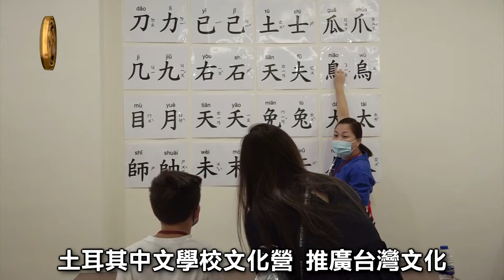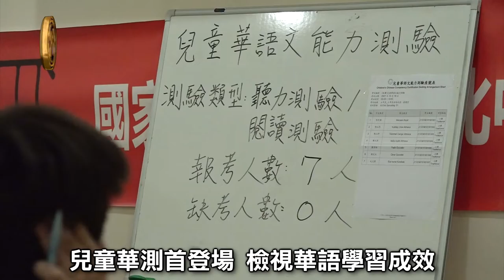土耳其中文學校文化營 推廣台灣文化